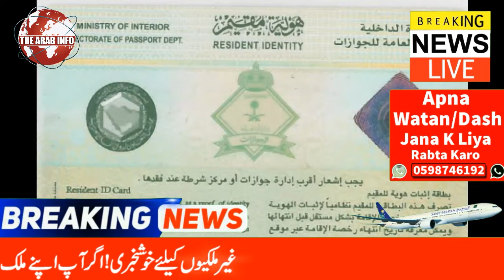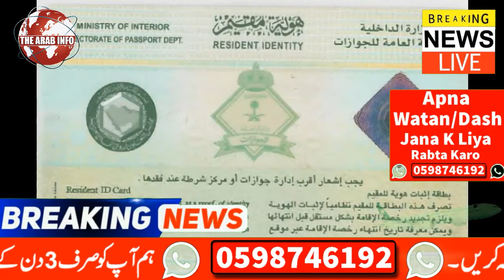Saudi Government Announced A Big News About Iqama Holders Who Already In Red Category| The Arab Info